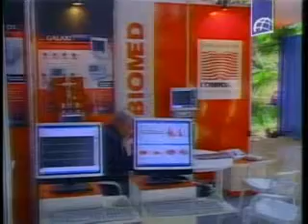Inauguran hoy Feria Internacional de La Habana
La Habana-. La XXVII Feria Internacional de La Habana comienza hoy aquí sus labores, con la participación de expositores de 53 naciones de todos los continentes. Una de las actividades más importantes programadas para la primera jornada, la constituye la realización de la VII Sesión del Comité Empresarial Cuba-China, dijeron sus organizadores.